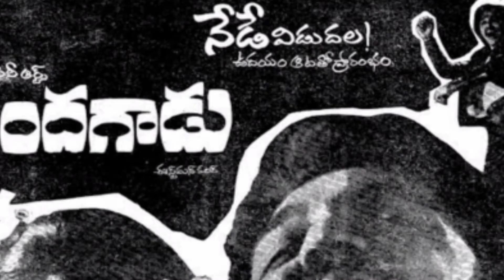Sri devi all telugu movies list | sridevi Telugu movies | sridevi Telugu movie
శ్రీదేవి అన్ని తెలుగు సినిమాల లిస్ట్ . Sri devi all telugu movies list. Sri devi 1st to last movies.
Sri devi all telugu movies list | Sri devi movies | sridevi Telugu movies | sridevi Telugu movies list
Actress sri devi tollywood movies list.
Sri devi A to z movies list.